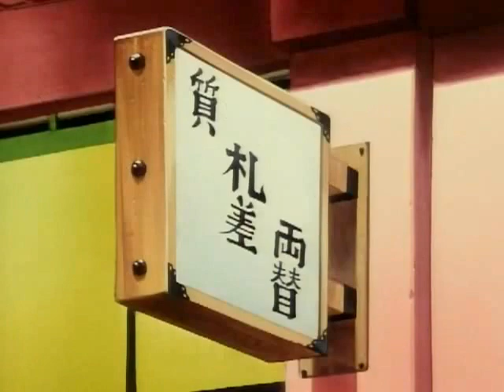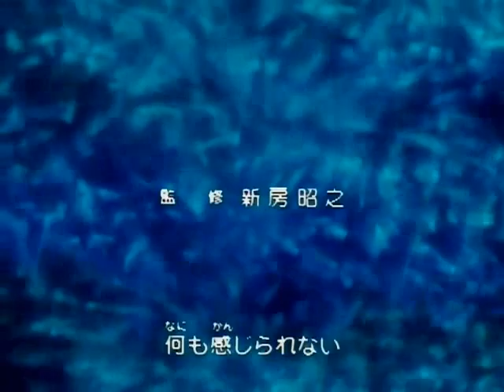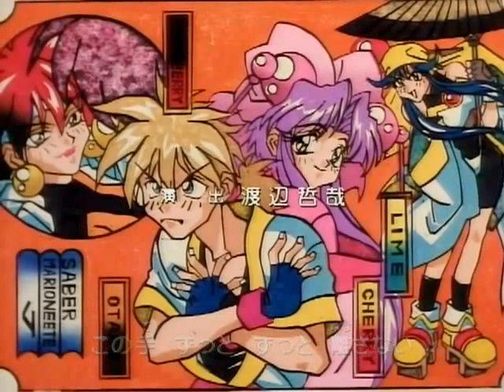Saber marionette J: Capitulo 02/25 Latino